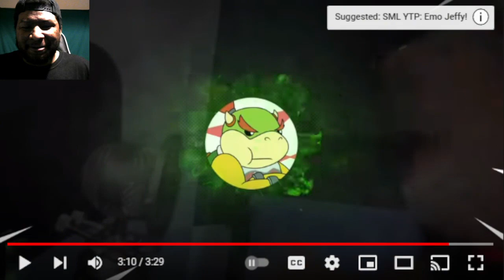SML YTP: Jeffy Ball Z Episode 3 REACTION! (Glider)